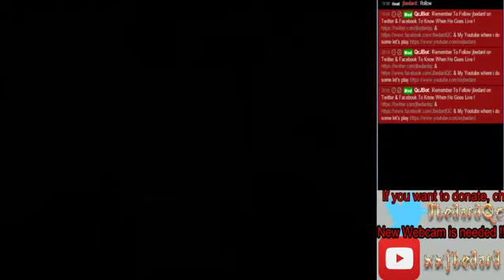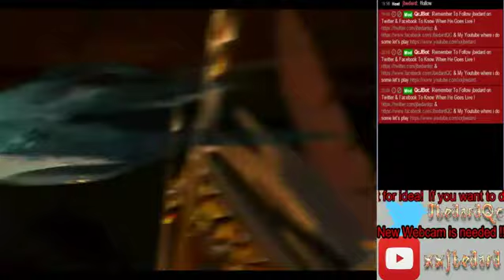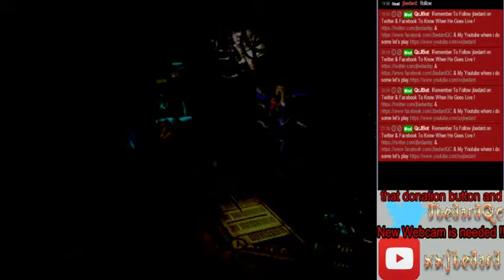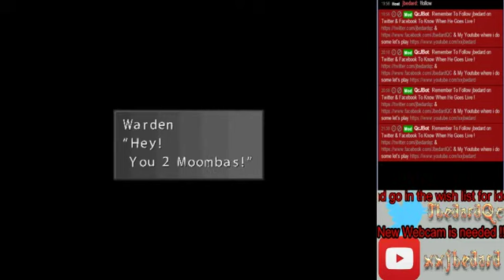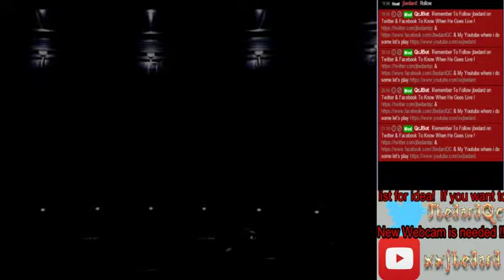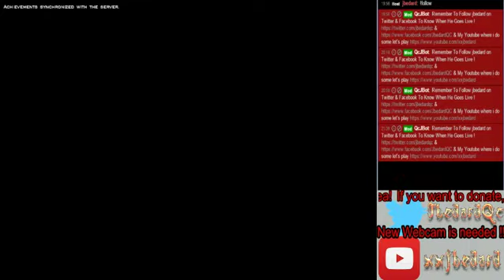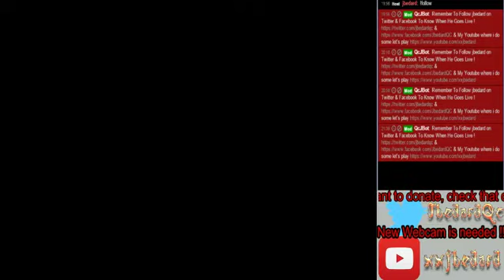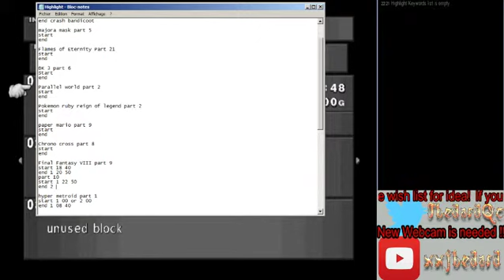lets Play Final Fantasy VIII Part 10